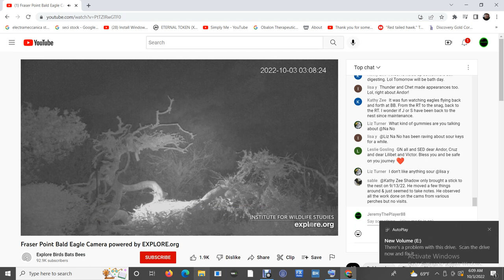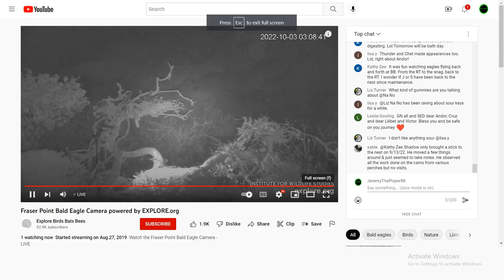Fraser Point Bald Eagles 10/03/2022 03:00